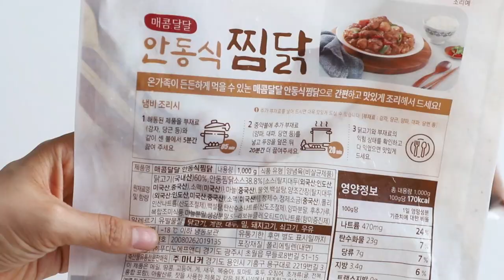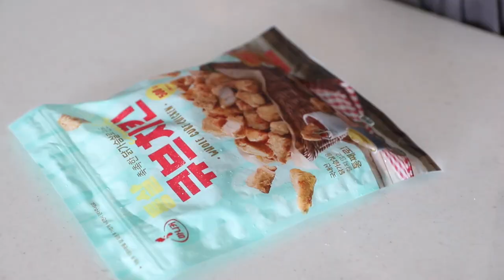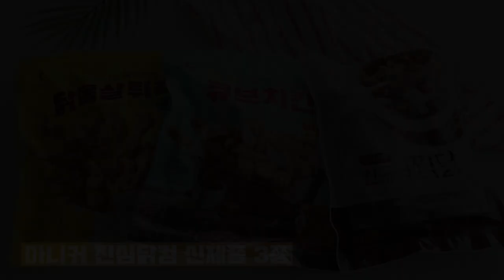휴가엔 먹방! 찜닭부터 큐브치킨, 닭목살튀김에 맥주까지~ 마니커 진심닭컴 신제품 3종 시식후기!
[해당 영상은 제품을 제공받아 작성된 후기 입니다.]

휴가엔 먹방! 찜닭부터 큐브치킨, 닭목살튀김에 맥주까지~ 마니커 진심닭컴 신제품3종 시식후기!

여름휴가를 보내고 있는 중이에요!
이렇게 후덥지근 더운 날씨엔 밖에 나가기보다는 집에서 맛있는 음식 먹으며 푹 쉬는게 최고! ㅋㅋ

마니커 진심닭컴에서 새롭게 출시된
마니커 진심닭컴 신제품 3종을 먹어보았는데요~
식사메뉴부터 아이들간식, 맥주안주까지! 제대로 즐길 수 있었어요 :)
특제 찜닭소스의 안동식찜닭부터 겉바속촉 통살큐브치킨,
오로지 마니커 진심닭컴에서만 만나볼 수 있는 닭목살튀김까지!
3가지 메뉴 모두 추천드리고 싶을 정도로 제 입맛, 아이들 입맛에는 딱이었어요^^

밖에 나가기도 힘든 요즘 ㅠㅠ
집에서 간편하게~ 맛있는 음식 많이 챙겨 드시고 건강한 여름 되세요!